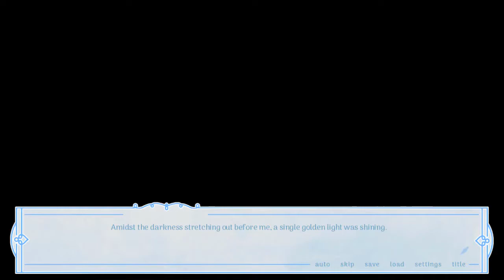Fallstreak - Episode 4 [Let's Play]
Balloon Wars: Team Deathmatch.